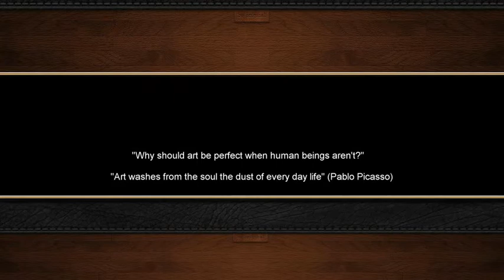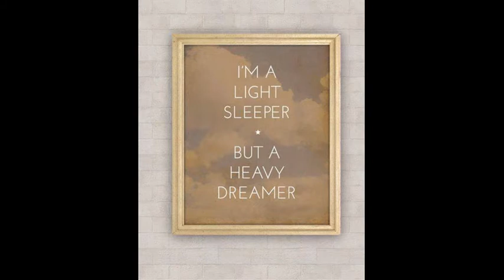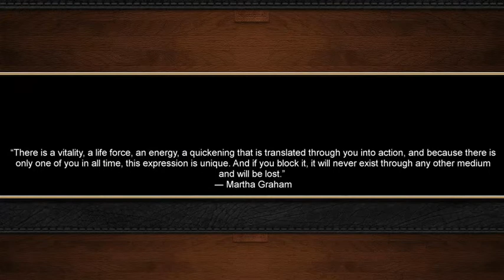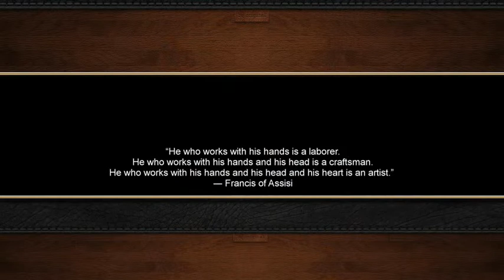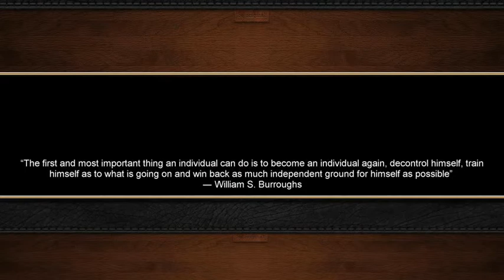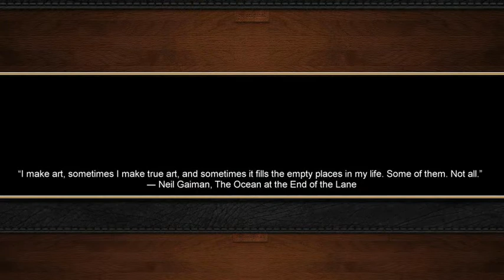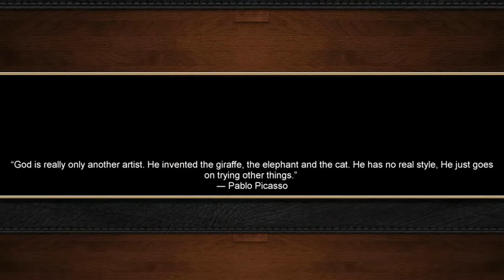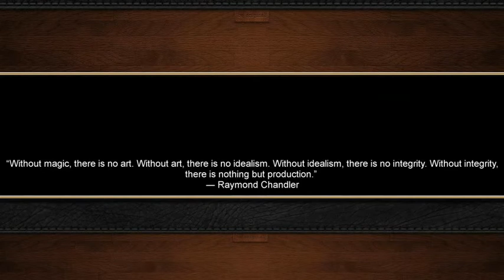ANVERRA - Film Production - I Paint My DREAM - The Art of Doina TAUTU...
ANVERRA - Andrew D.MITUCA - Film Production, presents:
I Paint My DREAM - The Art of Doina TAUTU...